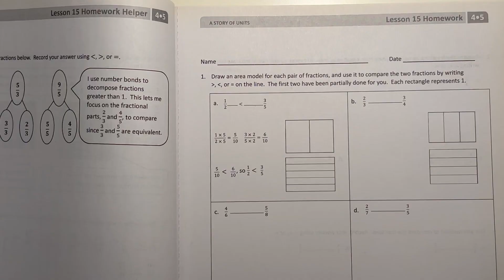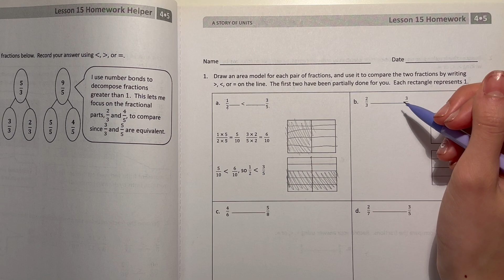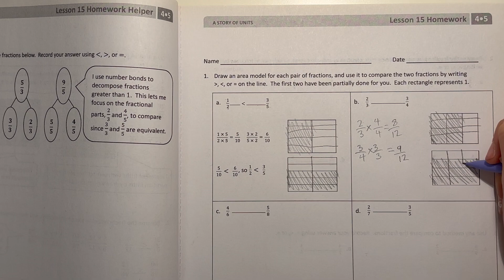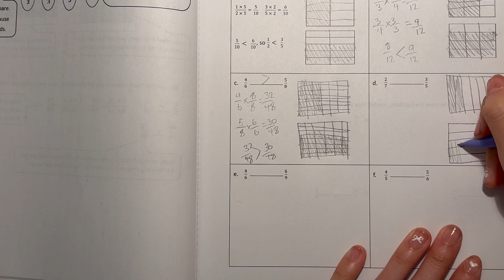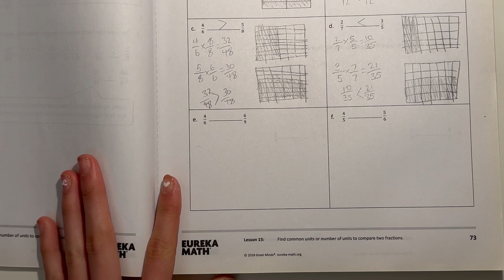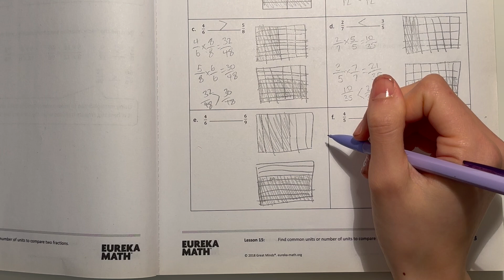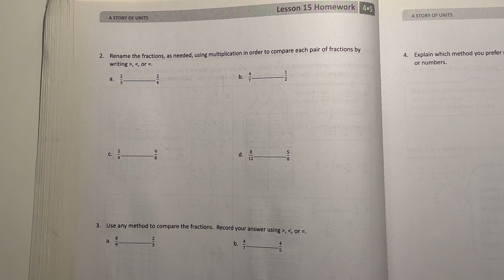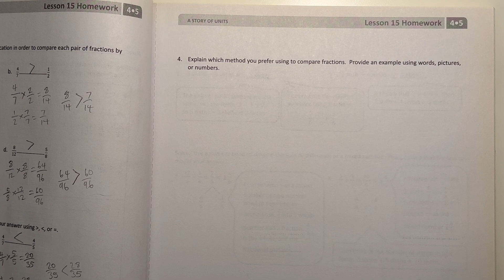Eureka Math Grade 4 Module 5 Lesson 15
Objective: Find common units or number of units to compare two fractions.

Hi there, Aubrey here! In today's lesson, I will go over how to answer the problems with these objectives! Don't worry, we're in this together!

My hope is that these videos will help explain math homework solutions in a way that's easy to understand from a kid's perspective. If you have any questions or need further clarification on my answers, please don't hesitate to ask. I hope you find this video helpful. ❤️